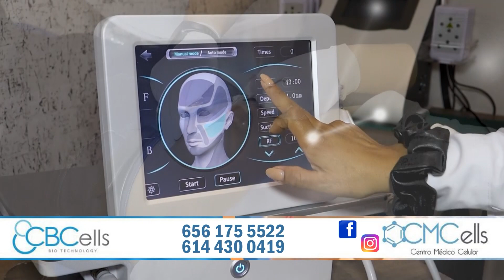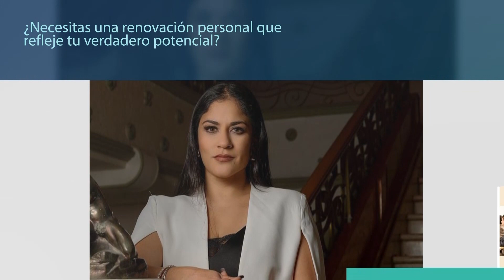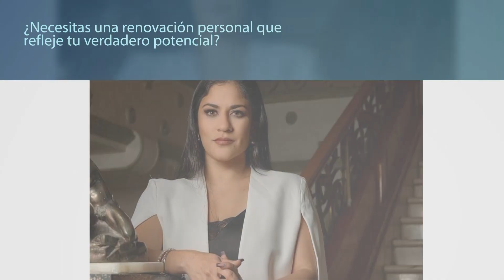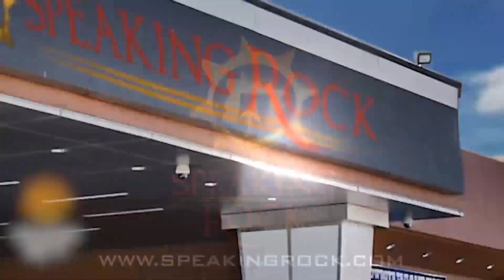Medias De Seda "Turismo en el estado de Chihuahua" 21/julio/2024 | Programa Tv.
Medias De Seda "Turismo en el estado de Chihuahua" 21/julio/2024 | Programa Tv. completo | Canal 44 | Ciudad Juárez